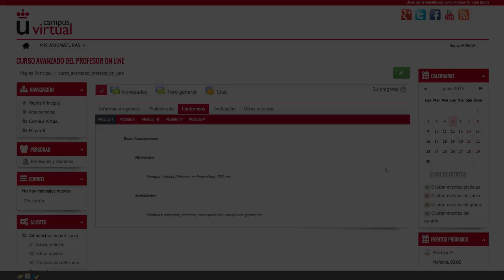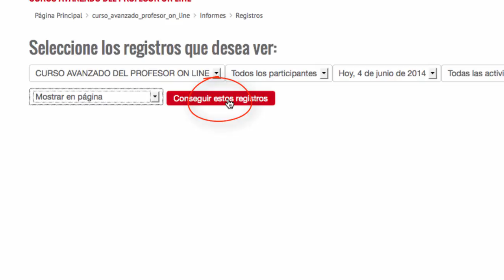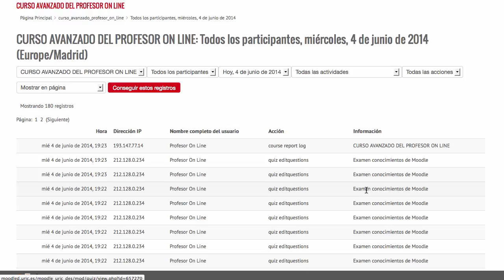Informe "Registros" (Moodle 2.6)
Vídeo explicativo sobre los informes "Registros del curso". Este tipo de informe dará información sobre los movimientos del profesor y los alumnos dentro de una asignatura, en la plataforma Moodle.